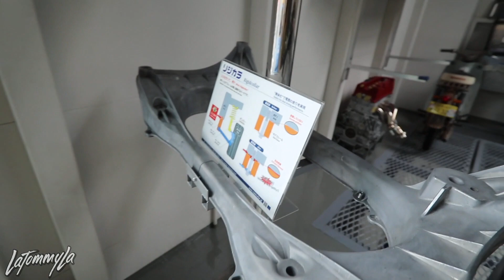JPNVLGS #10 - Spoon Sports Type One Walkaround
Best place to visit if you are ever in Tokyo!

Peripherals!